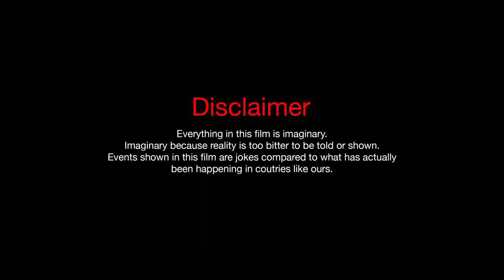SMUGGLER SHORT FILM 2020